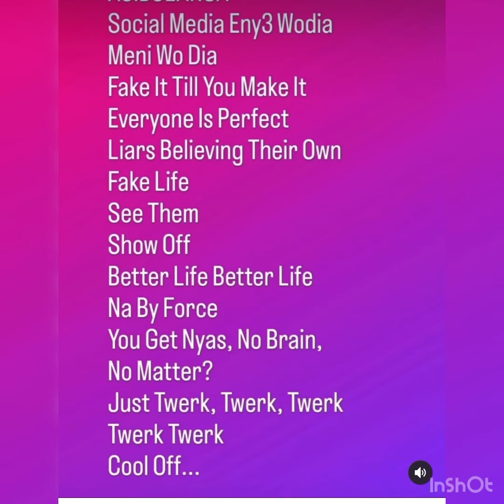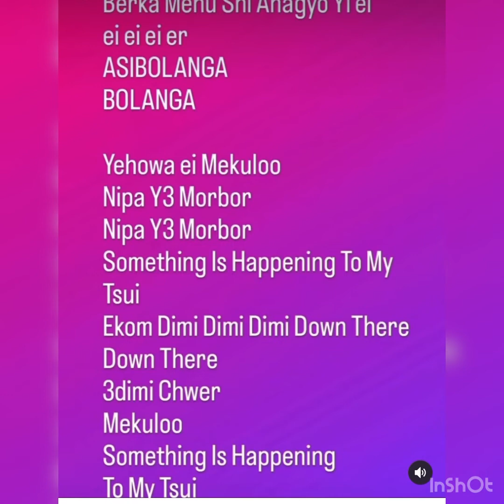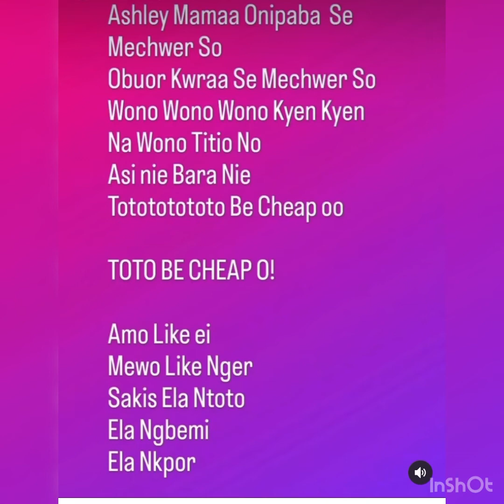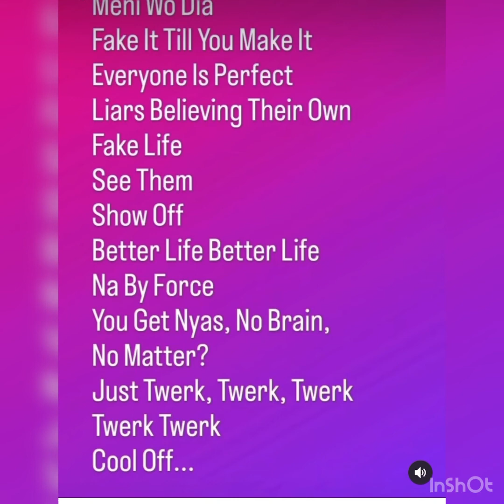Lyrics to Asibolanga.. the hot beef b/n Mzbel and Afia Schwarzenegger has spiked 🍵.. We are ready!!